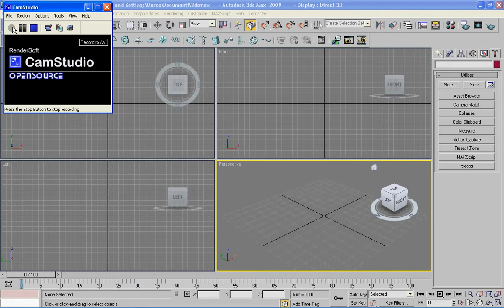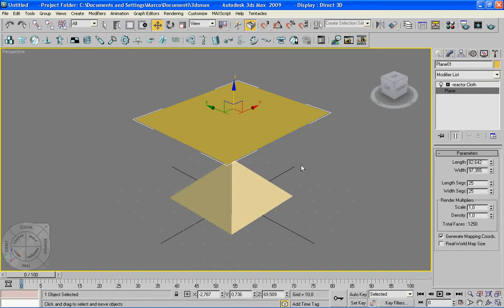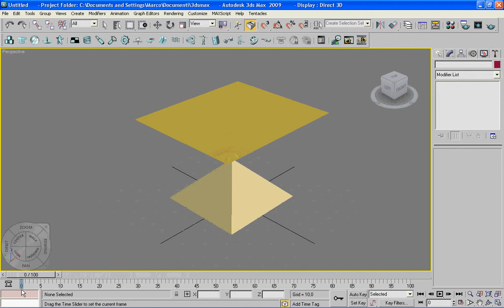3D STUDIO MAX - SIMPLE REACTOR EXAPLE - CLOTH AND RIGID BODY ATTRIBUTES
How to create a simple animation using Reactor